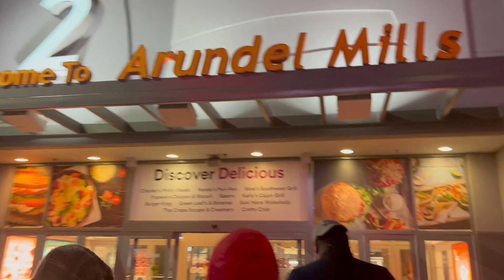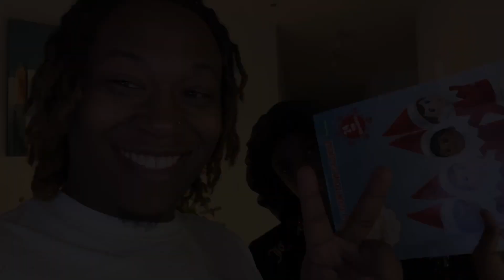Vlogmas Day 10 - Still celebrating my Birthday (road trip)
Happy Vlogmas everyone!!! Still celebrating my birthday! Spent the day back home with my mommy to continue the celebration!!!